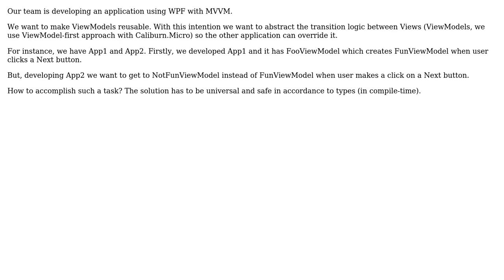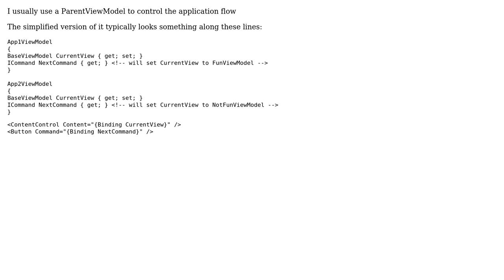Software Engineering: How to abstract transition between Views? (2 Solutions!!)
Software Engineering: How to abstract transition between Views?

With thanks & praise to God, and with thanks to the many people who have made this project possible! | Content (except music & images) licensed under CC BY-SA | Music | Images & others | With thanks to user Simpzon user Rachel user gnat user EngineerSpock and the Stack Exchange Network Trademarks are property of their respective owners. You are responsible for your own actions.